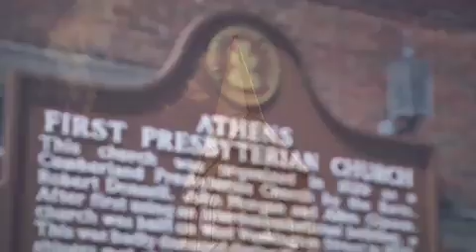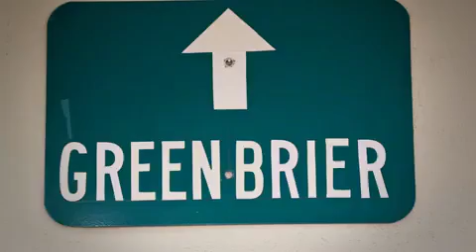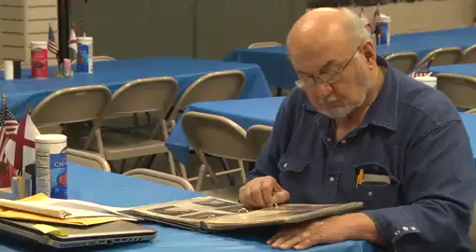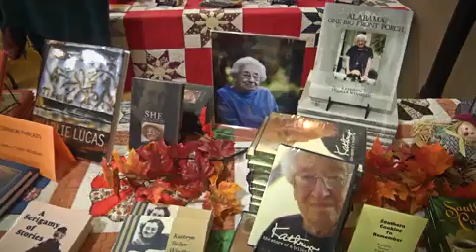Limestone County AL Attractions and Events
Limestone County, AL Attractions and Events Tourism Video